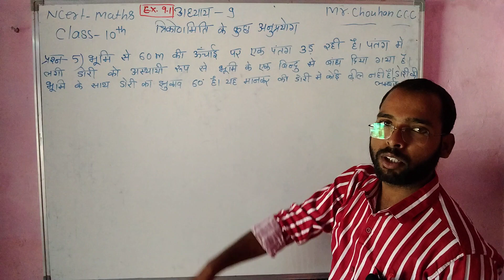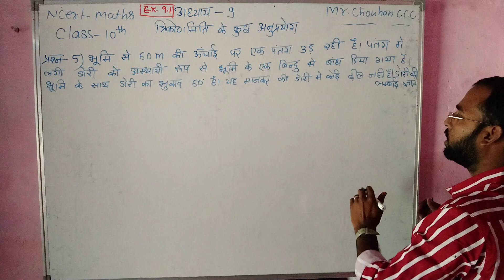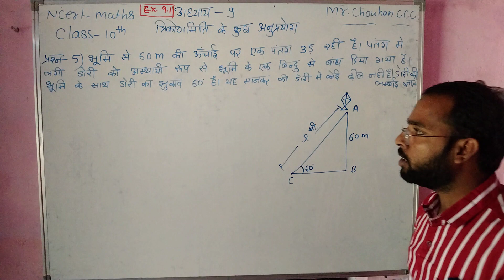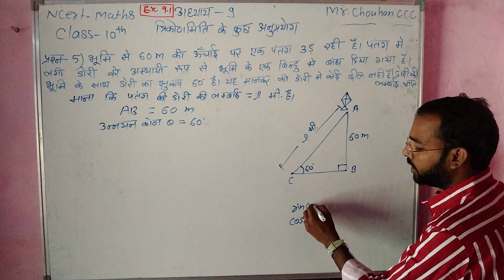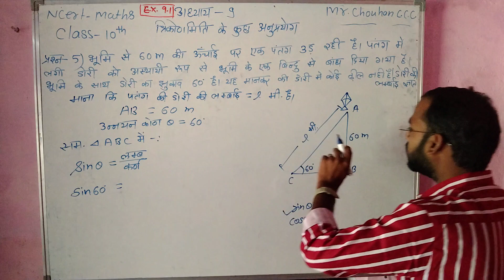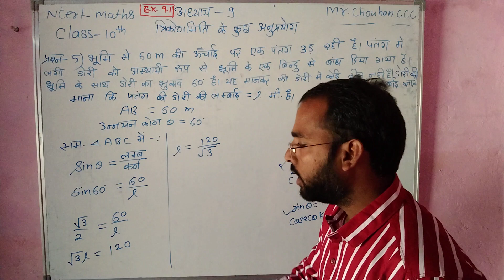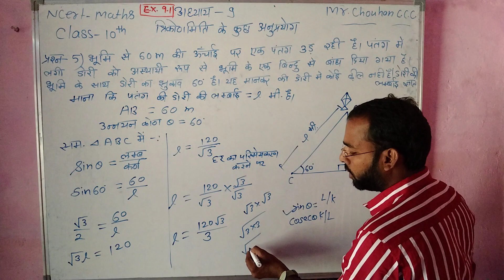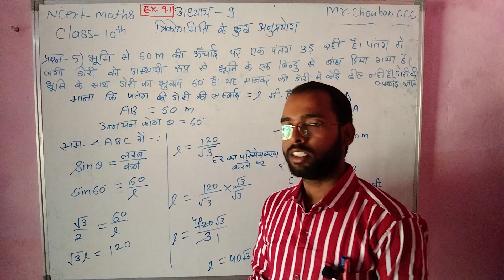अध्याय-9/त्रिकोणमिति के कुछ अनुप्रयोग/Ex.9.1-que.5/प्रश्नावली-9.1-5/Class 10th/Chapter-9/ Ncert Mats